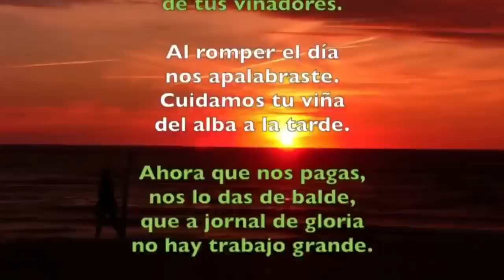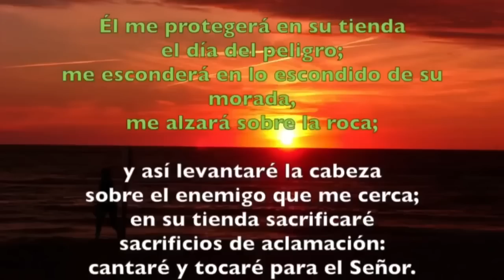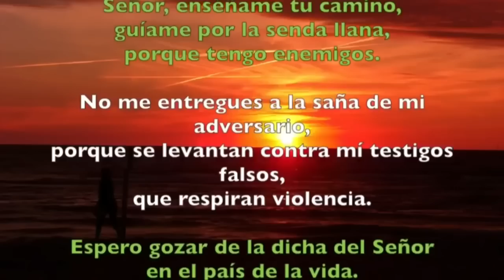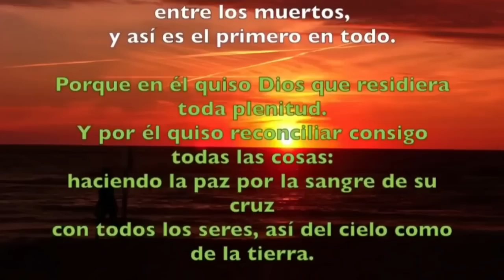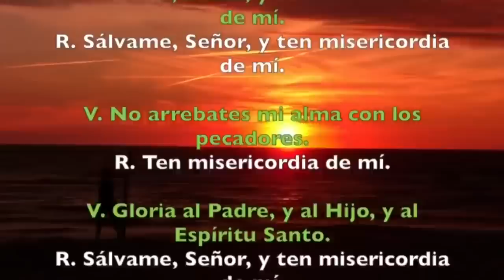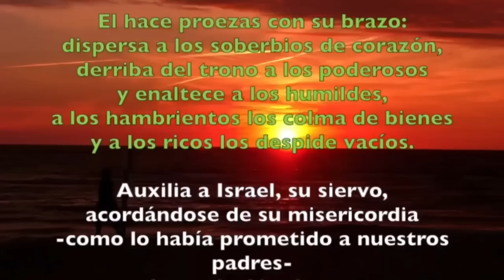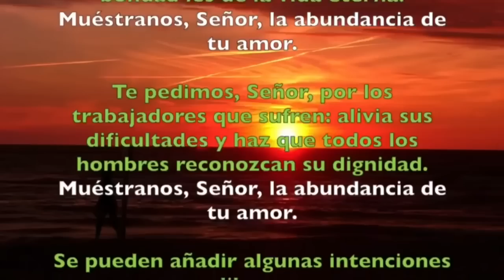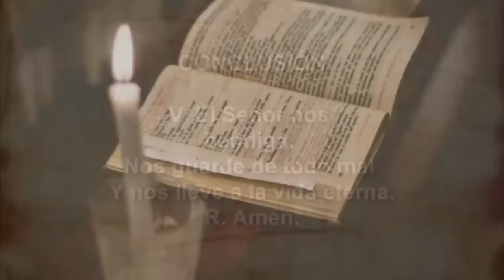Oración de la tarde (Vísperas), MIERCOLES 30 DE AGOSTO 2023 |XXI semana Tiempo Ordinario